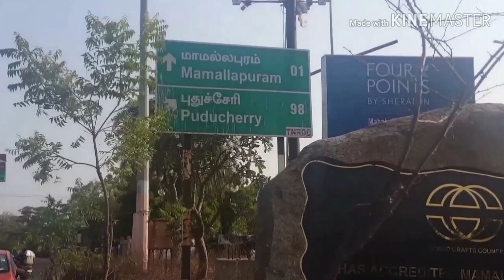||BANGLORE TO MAHABALIPURAM|| ||BANGLORE VISITING PLACE|| ||SOLO RIDE|| ||BLOGS||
Bangalore to Mahabalipuram distance is 327 kms and its takes approx 6 hrs by road.
Mahabalipuram does not have a train station, and the nearest station is Chennai, at a distance of 51 kms from Mahabalipuram.